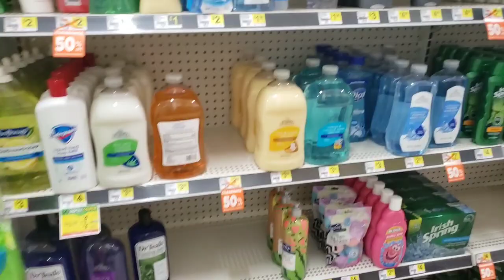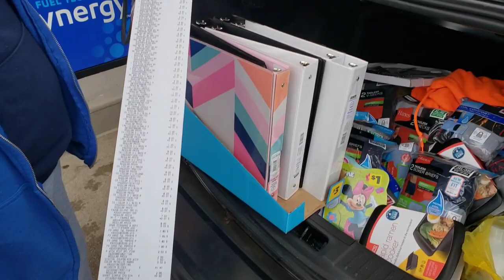my first remodel,💋my haul💓 a glimpse before n after🙈 plus a dif. nci store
go with me on my first remodel ..ill show u before ed n the aftermath when everyone is gone not the most horrible mess but the employees weren't happy about how it went down